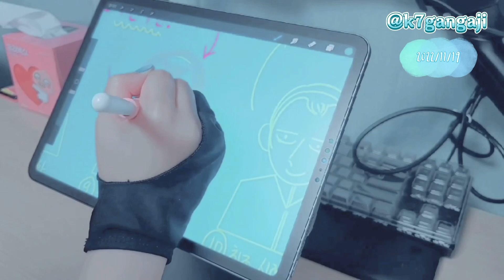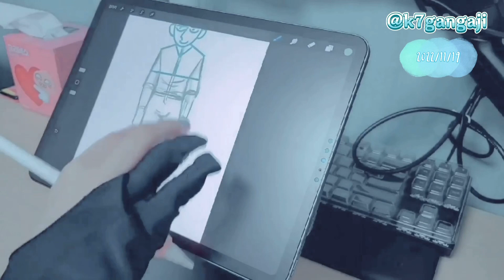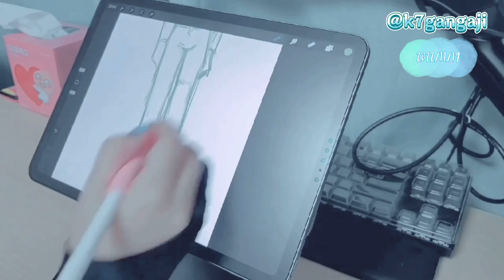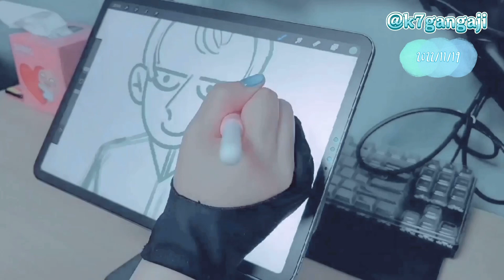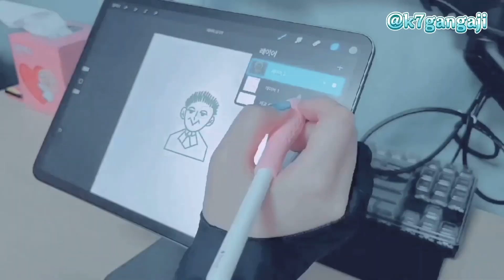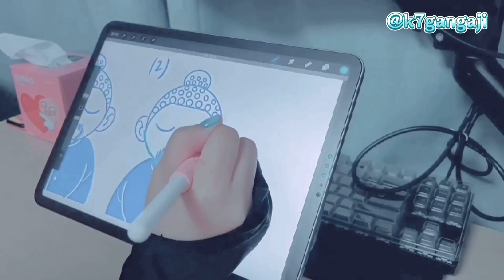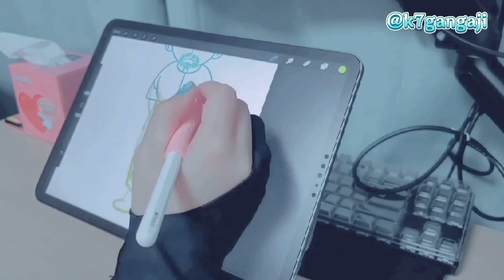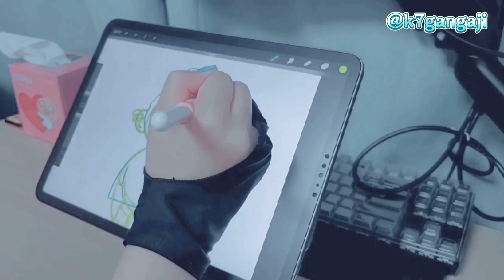One day vlog✨ @k7gangaji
Hello, everyone. I am a art YouTuber k7gangaji.

This one-day vlog🌟 is a video of working on Project Y.